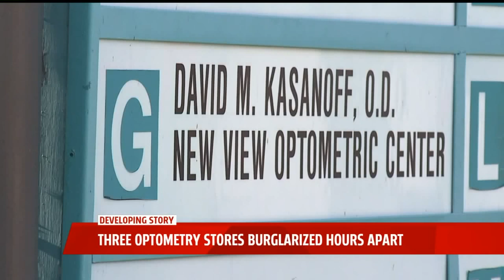Three Optometry Stores Burglarized Hours Apart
Thousands of dollars worth of eyeglass frames were stolen in two separate optometry shop burglaries early Thursday, police said.